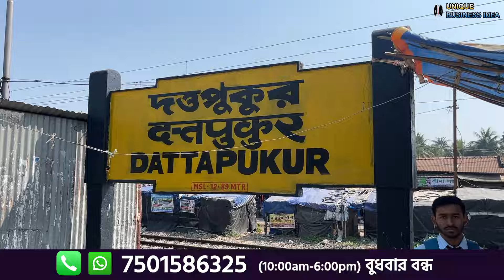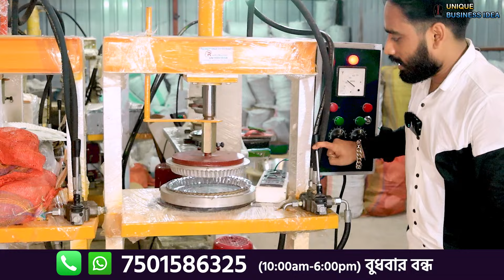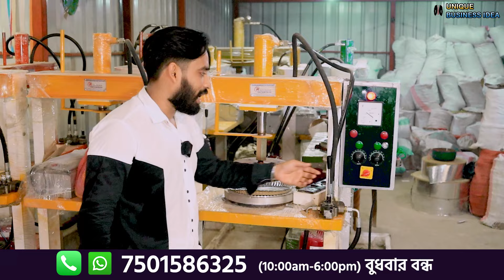সব ব্যবসার রাজা এই ব্যবসা || New Business Ideas 2025 || Low Invest Startup Ideas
কোম্পানির ঠিকানা
SRM. Industry.
দত্তপুকুর, বারাসাত উত্তর ২৪ পরগনা।
(10:00am-6:00pm) বুধবার বন্ধ।।

🛑অফিসে আসার আগের দিন, আপনার নাম ও ঠিকানা নথিভুক্ত করিয়ে সিরিয়াল নম্বর নিয়ে নেবেন ।।

আপনার Manufacturing অথবা হোলসেল ব্যাবসা থাকলে এবং UniqueBusiness Idea চ্যানেলে ভিডিও দিতে চাইলে কোম্পানির  Details  লিখে Whatsapp  অথবা  ইমেইল করুন।